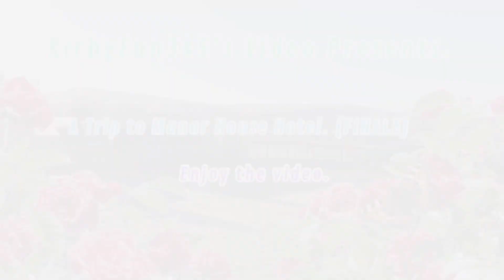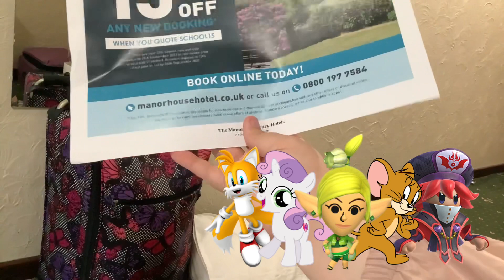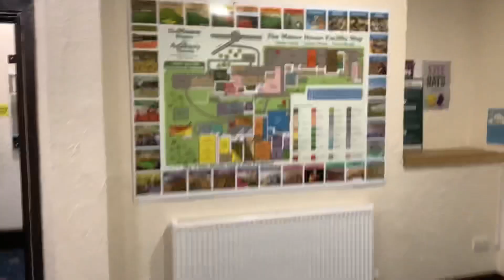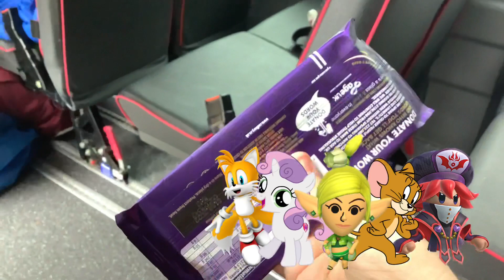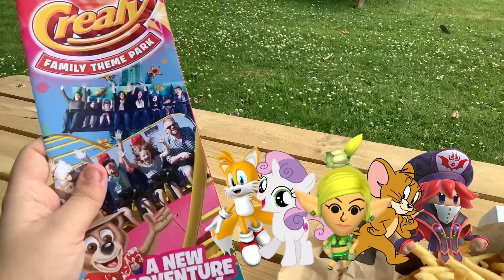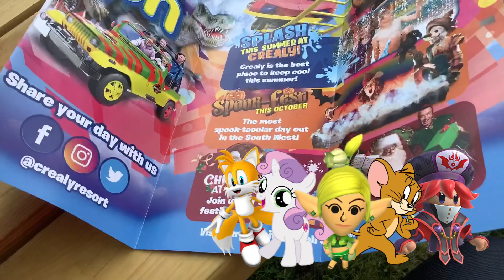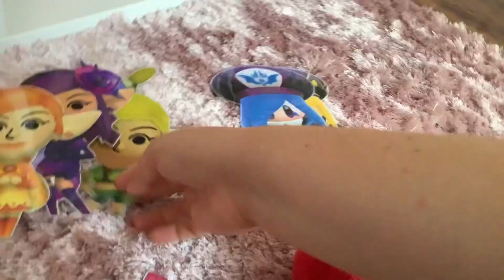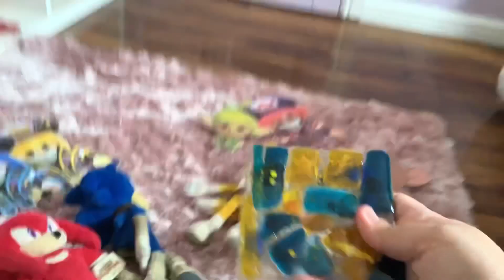A Trip to Manor House Hotel. (FINALE)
This is the leaving day for this trip. Get your tissues ready. Those things are about to be sad. (Well not really because Jerry & friends are about to reunite with Sonic and his other crew)

Normal location trip will be coming up in the next vid.

Made this video: Thursday 24th June 2021.